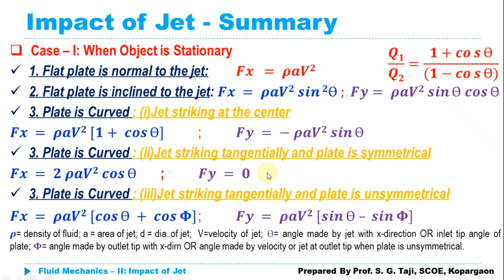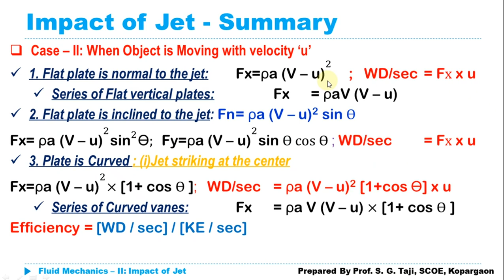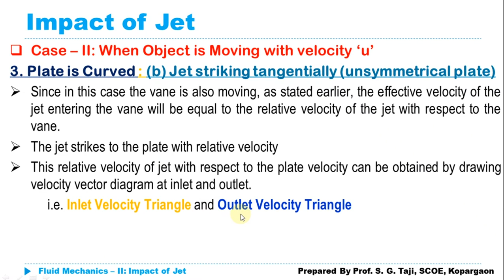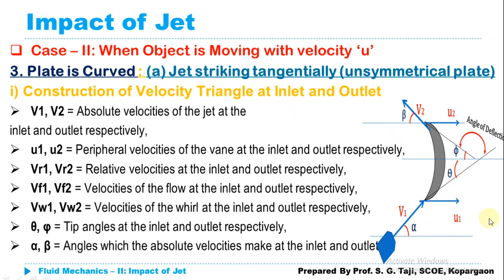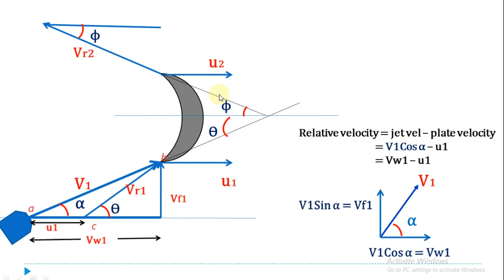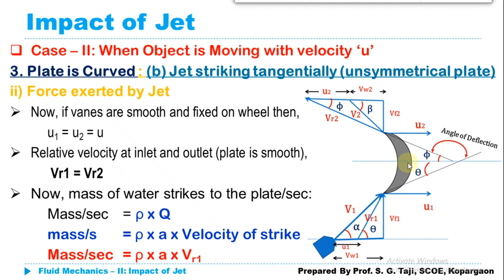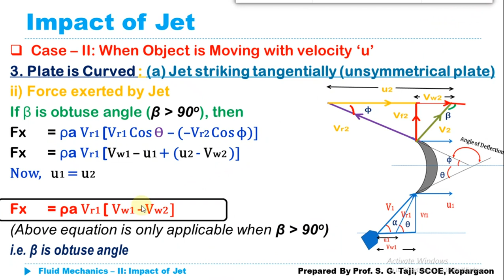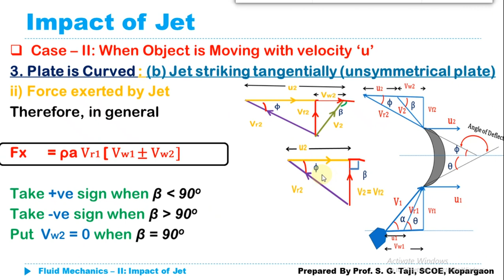Force Exerted by Jet on Moving Curved Vane | Part 2 | Impact of Jet | Hydraulics and Fluid Mechanics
This video lecture discusses the force exerted by the jet on the curved plate/vane when it is moving with velocity "u" and (1) jet strikes at the center of plate/vane;  (2) jet strikes tangentially at one of the tips of plate/vane (symmetrical vane), and (3) jet strikes tangentially at one of the tips of plate/vane (unsymmetrical vane)
Basics: A fluid jet is a stream of fluid issuing from a nozzle with a high velocity and hence high kinetic energy.
If this jet strikes an obstruction placed in its path, it will exert a force on the obstruction.
This impressed force is known as the impact of the jet and it is designated as a hydrodynamic force.
Since it involves dynamic forces, it always involves a change of momentum
Therefore, when a jet strikes on a plate or vane or object, it exerts a force on it (due to change in momentum) can be evaluated by using ‘Impulse-momentum principle’

For PowerPoint presentation, visit my slide share page (link is given below).
Any Suggestions/doubts/reactions, please leave in the comment box.